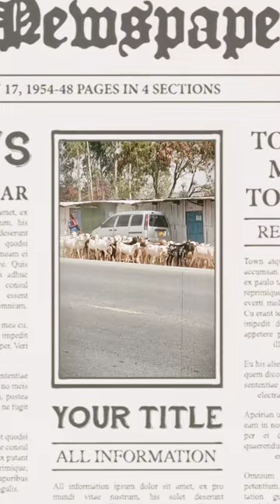Baby Gazelle Running from Cheetah Cubs